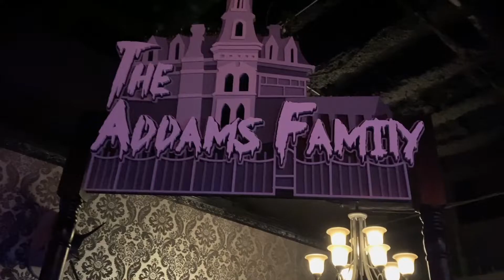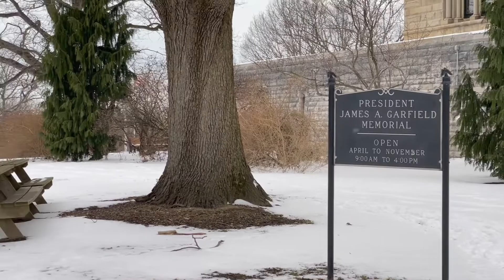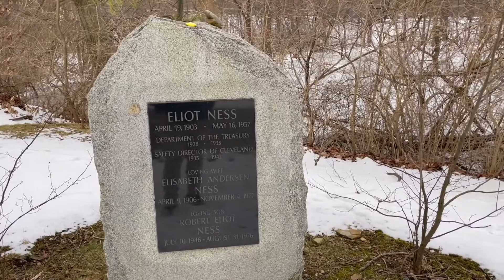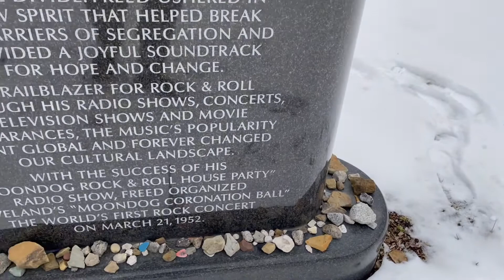Lake View Cemetery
Join as we explore Cleveland's beautiful (and possibly HAUNTED) Lake View Cemetery!